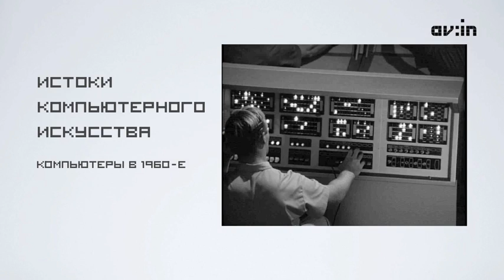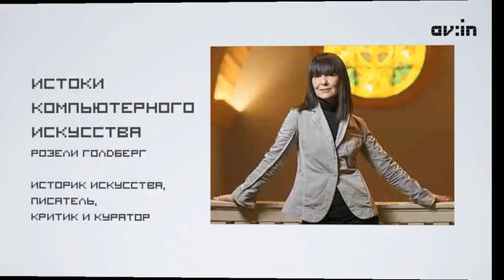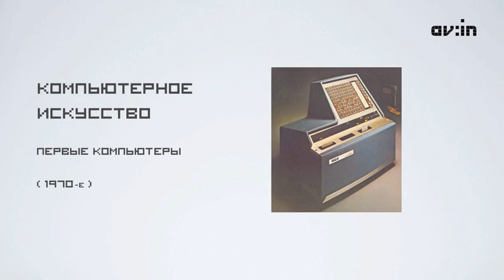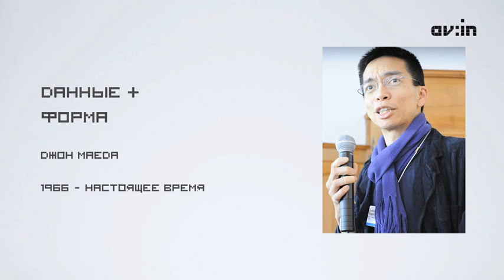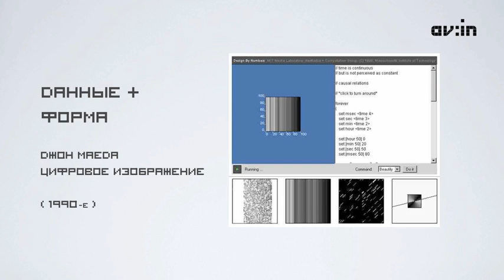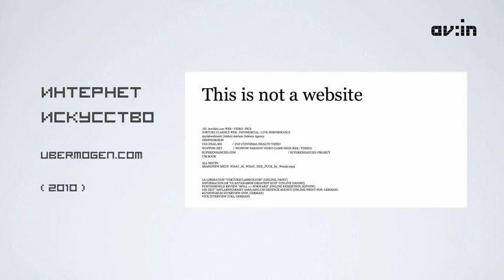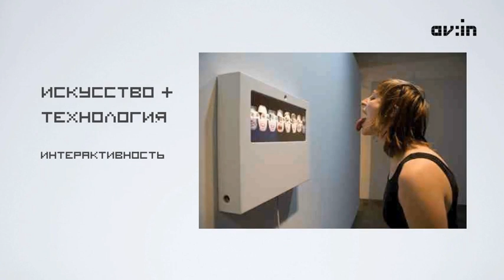История - Программы и интернет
Повсеместное распространение интернета и появление доступных компьютерных технологий и всевозможного программного обеспечения внесло гигантские изменения в методы работы со звуком и изображением. Какие именно - вы сможете узнать из этого урока.

Это - всего лишь один из уроков бесплатной образовательной программы по новым медиа и аудиовизуальному искусству, доступной незамедлительно после регистрации на сайте Аудиовизуальной Академии
The invention of computers laid way for endless possibilities of generating audio and visual imagery. Covering software application and computer technologies influence on the creative culture, this lesson gives a detailed account on how our technological vision of the future of art has forever transformed the creative process.

online educational program on new media and audiovisual arts available FREE of any charges immediately upon registration at Audiovisual Academy's site.